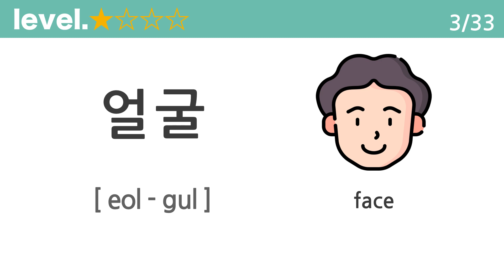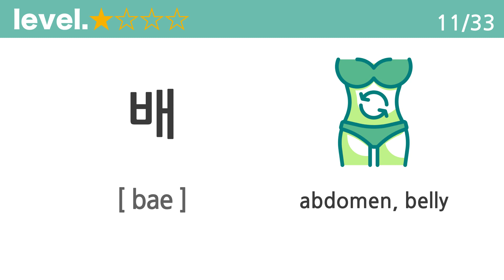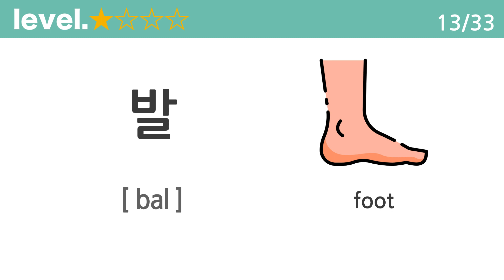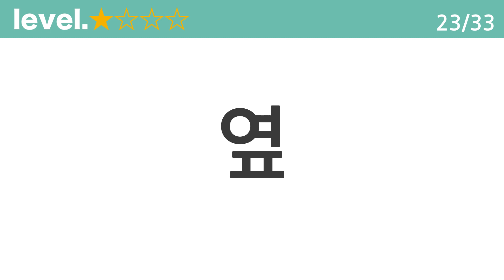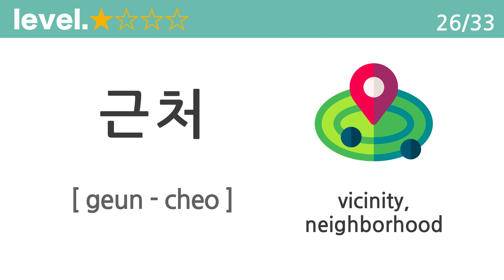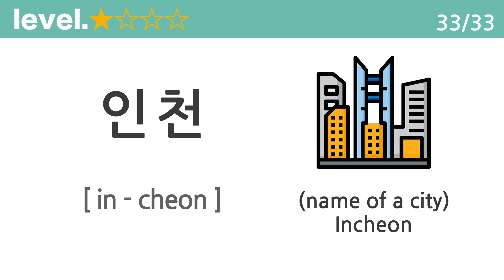Korean Words Test 06⎪TOPIK Level 1⎪Korean Language⎪TOPIK⎪EPS TOPIK⎪Korean Vocabulary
You can test your Korean listening and reading skills.

These are words from the TOPIK Level 1 exam.

You can study Korean with this video.

한국어 공부를 하기 위해서 먼저 명사를 공부하세요.
이 영상은 한국어 초보을 위한 단어 카드에요.
TOPIK 1급을 취득하기 위한 난이도의 어휘에요.